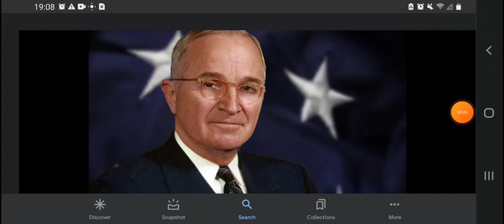50th Anniversary Harry S Truman Death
RIP Harry S Truman (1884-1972)